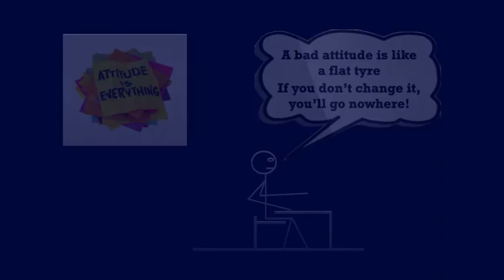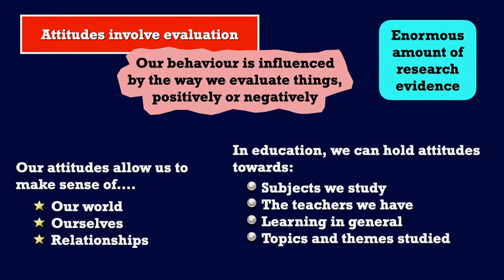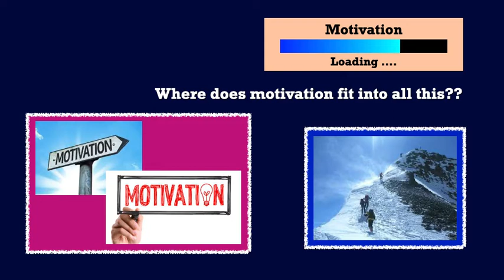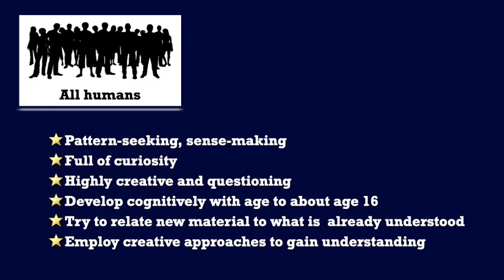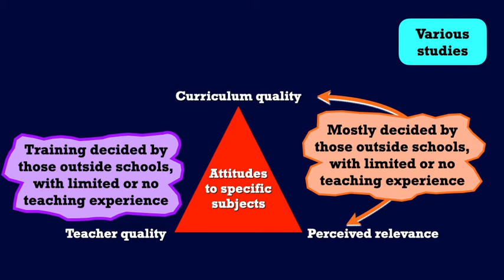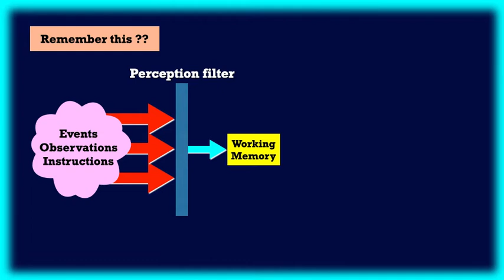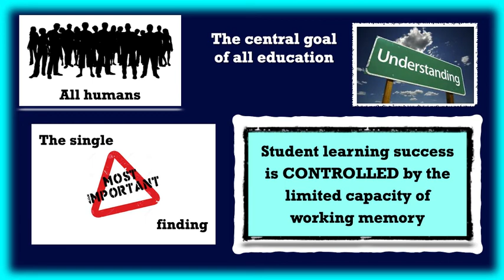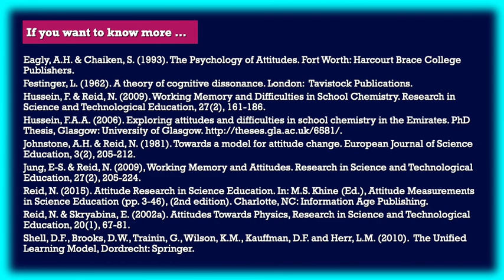Attitudes and Motivation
Holding positive attitudes towards learning is so important in education. This presentation looks at the nature of attitudes and motivation and shows what research has found that can help the development of positive attitudes and enthusiastic motivation.